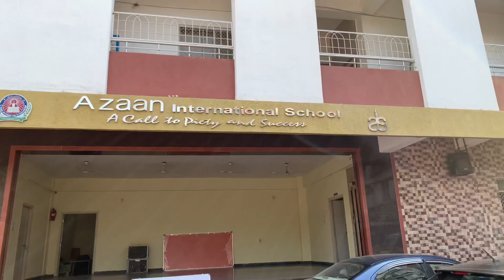KYUN AYE ANKH ME ANSU 😭 @shafisamifitness @ AZAAN INTERNATIONAL SCHOOL